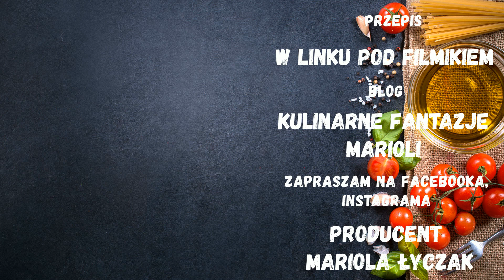ROLADKI Z CUKINII, sera i szynki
Pyszne roladki z cukinii nadziane serem i szynką, smakują rewelacyjnie i są łatwe w wykonaniu, polecam.

SKŁADNIKI :
2 - 3 młode cukinie
200 g sera żółtego, pkrojonego w słupki
200 g dowolnej szynki w plasterkach ( u mnie dojrzewająca )
pikantny ketchup
2 jajka i bułka tarta do panierowania